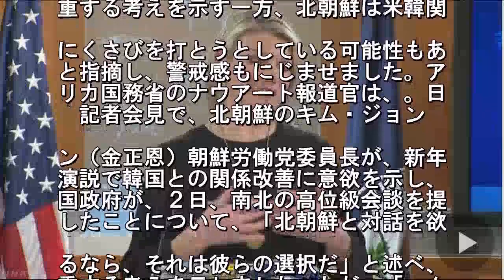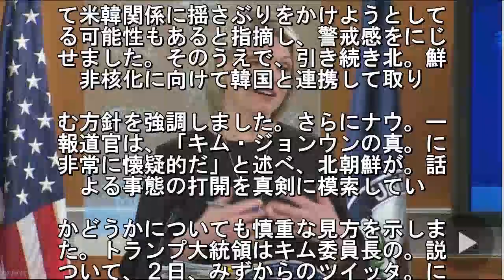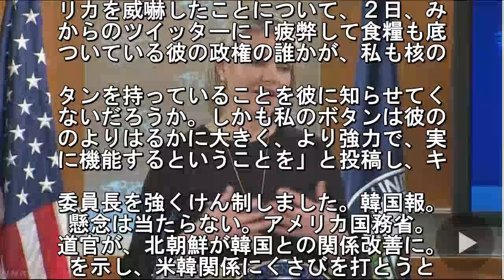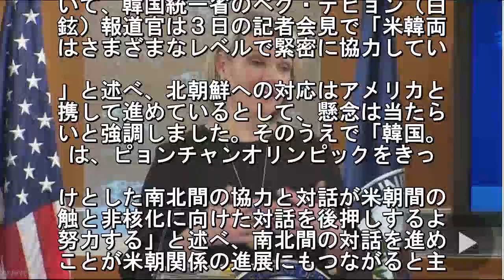米報道官 北朝鮮の狙いは米韓にくさびか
アメリカ国務省の報道官は、韓国との関
改善に意欲を示した北朝鮮に対して高位
会談の開催を提案した韓国政府の対応を
重する考えを示す一方、北朝鮮は米韓関. にくさびを打とうとしている可能性もあ
と指摘し、警戒感もにじませました。ア
リカ国務省のナウアート報道官は、。日
記者会見で、北朝鮮のキム・ジョン. ン（金正恩）朝鮮労働党委員長が、新年
演説で韓国との関係改善に意欲を示し、
国政府が、２日、南北の高位級会談を提
したことについて、「北朝鮮と対話を欲. るなら、それは彼らの選択だ」と述べ、
重する考えを示しました。ただ、「。ム
ジョンウンはアメリカと韓国の間に。さ
を打つつもりかもしれない」とも述. て米韓関係に揺さぶりをかけようとして
る可能性もあると指摘し、警戒感をにじ
せました。そのうえで、引き続き北。鮮
非核化に向けて韓国と連携して取り. む方針を強調しました。さらにナウ。ー
報道官は、「キム・ジョンウンの真。に
非常に懐疑的だ」と述べ、北朝鮮が。話
よる事態の打開を真剣に模索してい. かどうかについても慎重な見方を示しま
た。トランプ大統領はキム委員長の。説
ついて、２日、みずからのツイッタ。に
「よいニュースかもしれないし、そ. ではないかもしれない。様子を見てみよ
」などと投稿し、今後の動向を注視する
えを示しています。トランプ大統領。私
核のボタンはより強力」. アメリカ。トランプ大統領は、北朝鮮の
ム・ジョ。ウン（金正恩）朝鮮労働党委
長が元日。発表した新年の演説で「核の
タンが机. 上にいつも置かれている」と表明し、ア
リカを威嚇したことについて、２日、み
ついている彼の政権の誰かが、私も核の. タンを持っていることを彼に知らせてく
ないだろうか。しかも私のボタンは彼の
のよりはるかに大きく、より強力で、実
に機能するということを」と投稿し、キ. 委員長を強くけん制しました。韓国報。
 懸念は当たらない。アメリカ国務省。
道官が、北朝鮮が韓国との関係改善に。
を示し、米韓関係にくさびを打とうと. ている可能性もある、と指摘したことに
いて、韓国統一省のペク・テヒョン（白
鉉）報道官は３日の記者会見で「